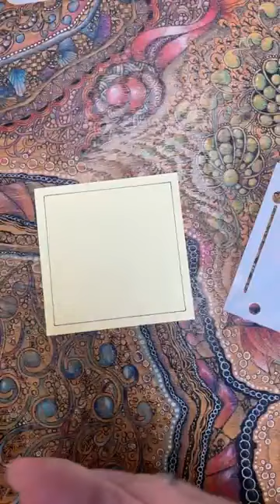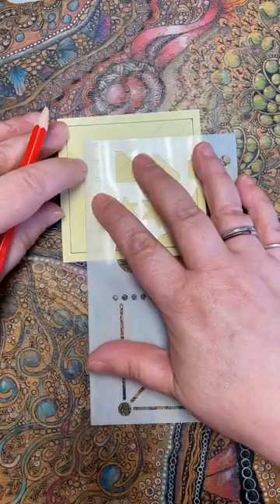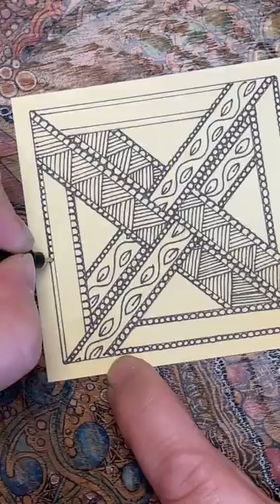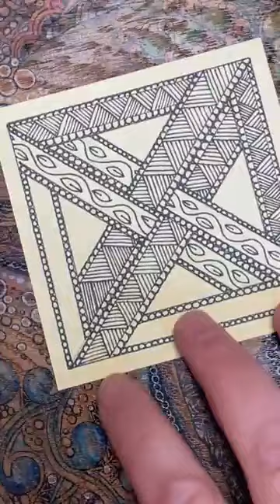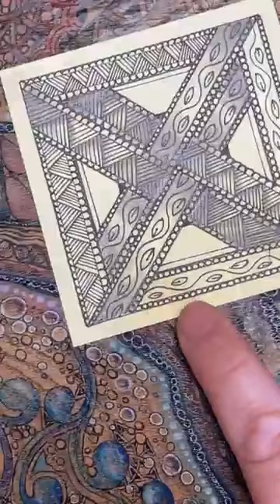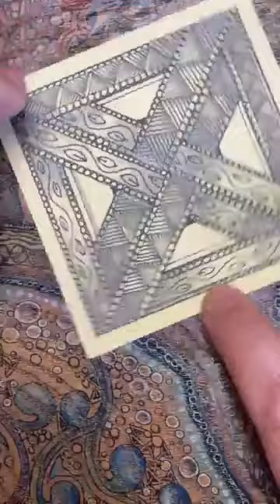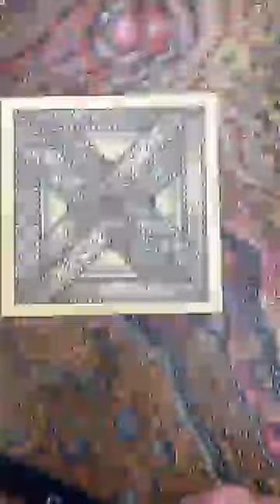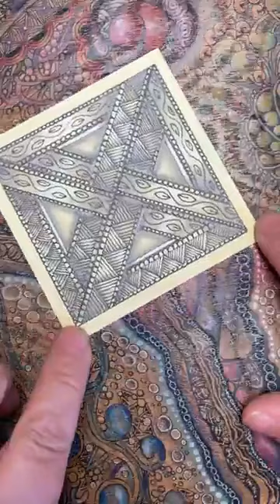Sanntangle Tile 356